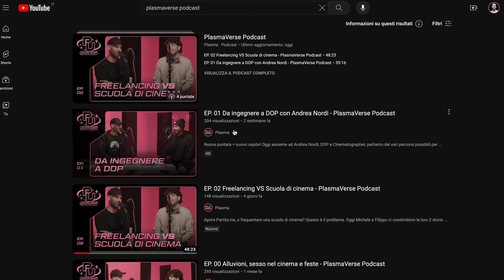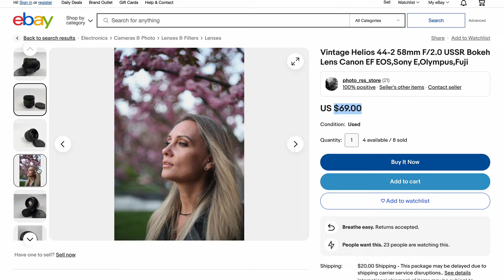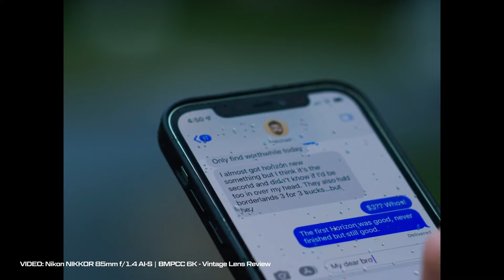LENTI CINEMATOGRAFICHE: La Guida DEFINITIVA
Oggi parliamo di lenti, un'argomento tanto bello quanto vasto.
In questo video vi porto le mie considerazioni sulla scelta delle lenti da utilizzare per i vostri video, suddividendo il tutto in 3 fasi professionali.
Partiremo vedendo cosa ha più senso utilizzare quando si è alle prime armi, per poi capire dove ha senso investire le prime risorse una volta diventati freelance, concludendo poi vedendo come potersi evolvere a DOP nella scelta delle lenti.
Vedremo dei lens test di lenti Canon, Leica, Nikon, Helios, Petzval, Panavision, e tante altre ancora.

Capitoli:
00:00 Intro
01:30 1) Principiante
04:28 2) Freelance
10:23 3) DOP
13:01 Conclusioni